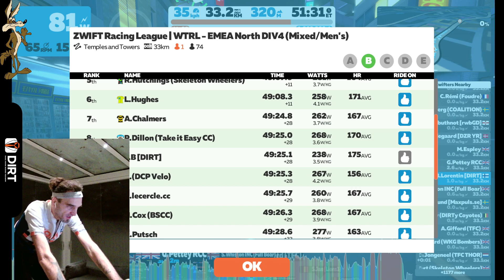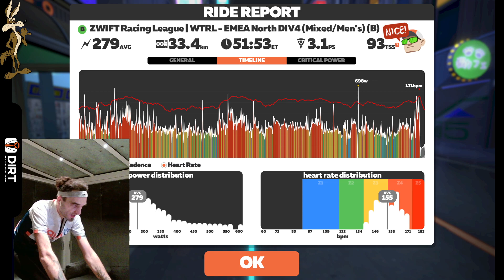DIRTy Beasts Coyotes - Temples & Towers - ZRL5 | WTRL - Men's EMEA N B4